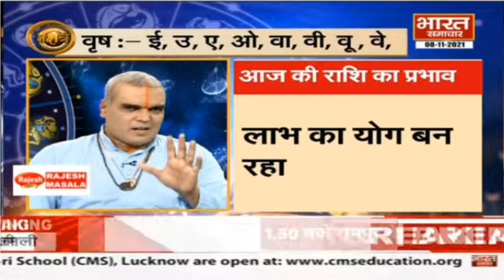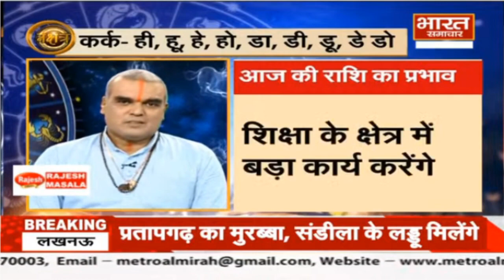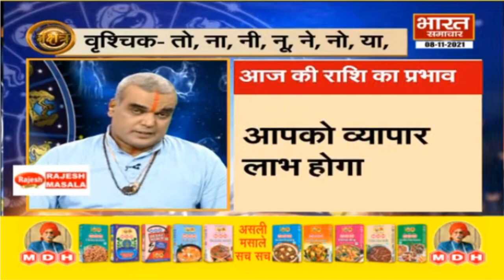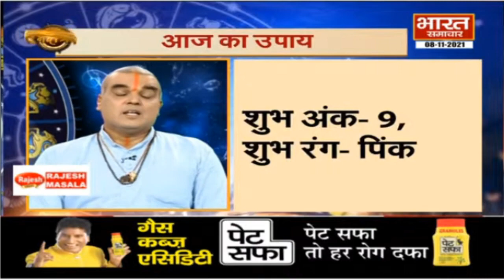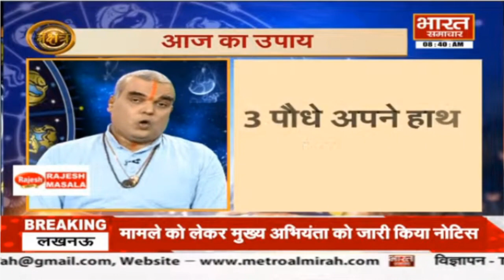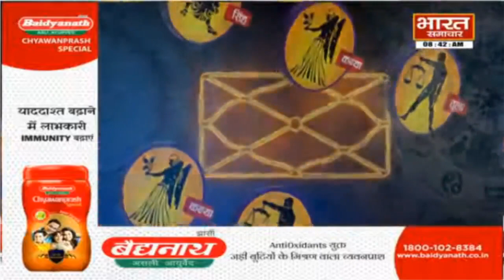जानिए कैसा रहेगा आज आपका दिन? आचार्य राजीव शुक्ला और एंकर श्रुति के साथ